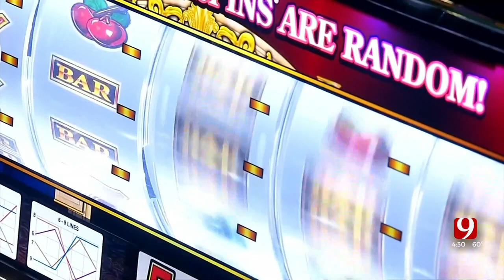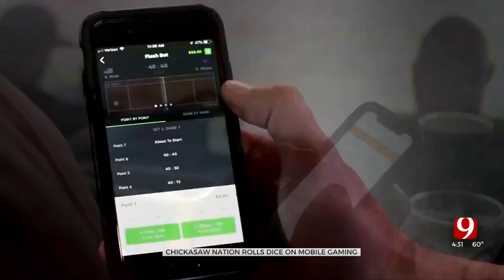Mobile Gaming At Casinos Could Pave The Way For Sports Gambling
As the push for sports gambling ramps up in the state, the Chickasaw Nation is rolling the dice on their own mobile gaming app. It will allow people to participate in bingo-style mobile gambling on Winstar grounds.